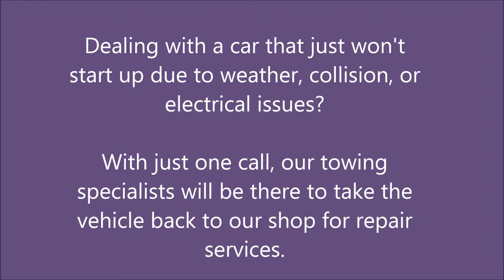Collision Repair in Brighton Park, IL - Parkview Auto Repair & Body Shop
We offer much more in order to keep your car running like the day you got it.

If you've been in an accident, noticed a few flat tires, or your vehicle just can't handle the cold winters anymore, our towing specialists are here to help.  We'll have the car taken to our shop, and the problem will be as good as gone.

If it was a collision, we will perform the necessary body work to have your car looking as good as new.  If the car just wasn't starting, it could be as simple as an ignition problem.  Either way, we have you covered.

If it was something more serious, our auto maintenance team will be able to diagnose whatever the problem was.  We specialize in transmissions repairs and undercar services, but there is no problem we can't fix.

We can also take care of your entire company fleet by offering scheduled maintenance, or fleet repairs.

Parkview Auto Repair & Body Shop - more than collision repair.